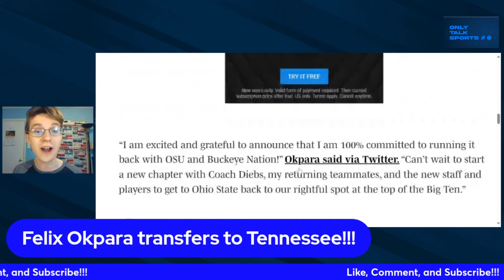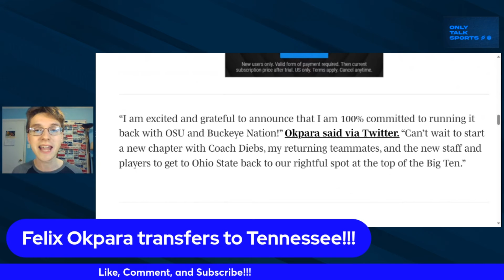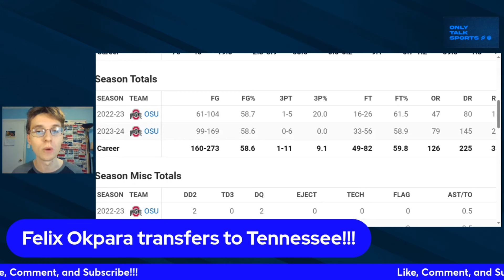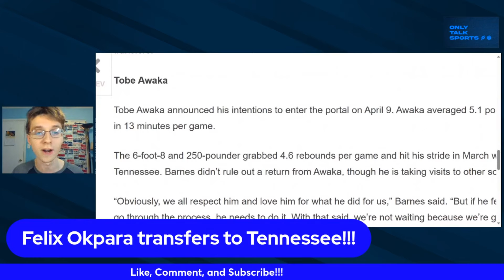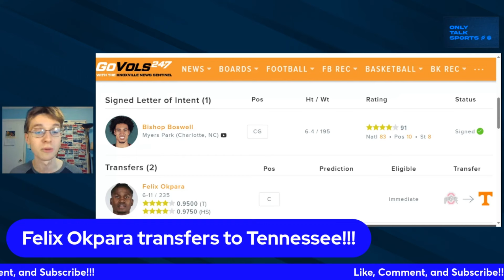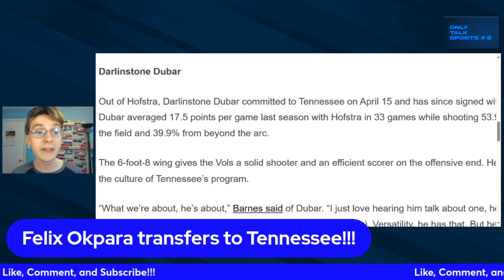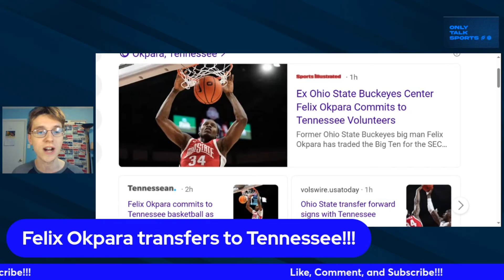Felix Okpara Transfers to Tennessee!!!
cbb tennessee Felix Okpara Transfers to Tennessee!!! Can Felix Okpara improve on his production at Ohio St? Can Tennessee compete in the SEC next season?
YouTube Chapters
0:00 Intro
1:20 The SEC is Competitive
1:50 Felix Okpara Breakdown/Analysis
4:37 Players Tennessee is losing
5:32 High School vs Transfer Portal Recruiting
6:44 Final Thoughts and Outro